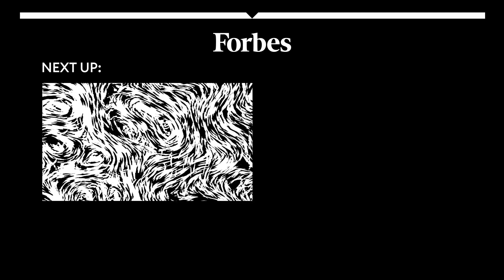Franchesca Ramsey On How YouTube Launched Her Career | Forbes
Franchesca Ramsey is an actress, comedian and blogger whose YouTube videos have garnered tens of millions of views. She has worked as a contributor for The Nightly Show with Larry Wilmore on Comedy Central and as the host of MTV's Decoded. At the 2018 Forbes Women's Summit, Ramsey spoke about the challenge of trying to break into the entertainment industry and how YouTube ended up launching her career.